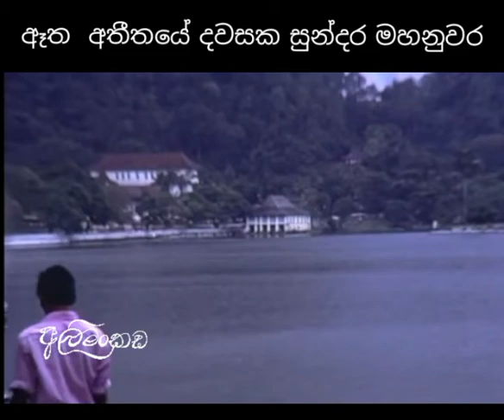old kandy city